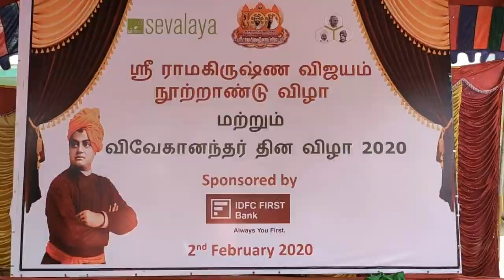Sevalaya | Vivekananda Day Celebrations | Swami Vimurtananda Maharaj